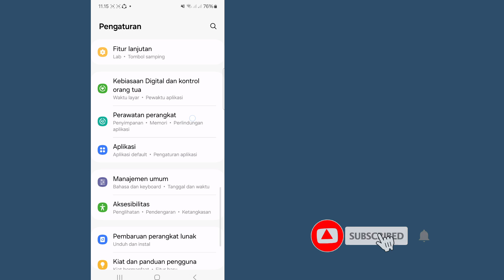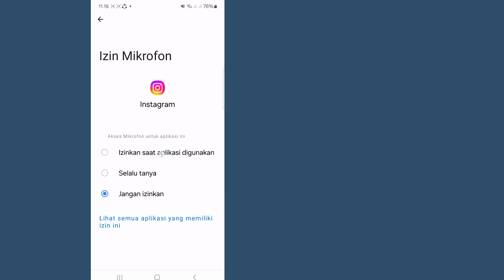Cara memperbaiki reels instagram yang tidak dapat diputar || masalah pemuatan reels instagram?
Cara memperbaiki reels instagram yang tidak dapat diputar || Bagaimana cara memperbaiki masalah pemuatan reels instagram?

Reels Instagram Tidak Berfungsi | Perbaiki Masalah Reels Instagram Ini Tidak Tersedia | Reels Instagram Tidak Tersedia